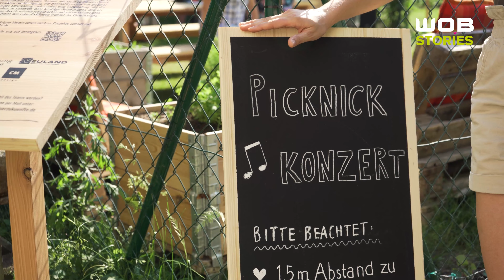Wurzelwerk Wolfsburg - Picknick Konzert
Kennt ihr schon das Wurzelwerk? Nein?
Dann aber mal fix den Beitrag anschauen. :D